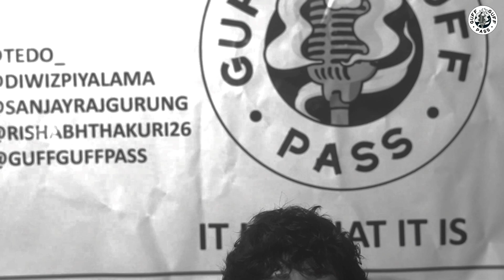Dayjen Freestyle Rap | Guff Guff Pass | Teaser Ep 10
Original song: Tadow -  Fkj & Masego